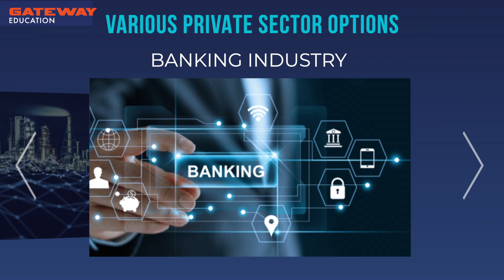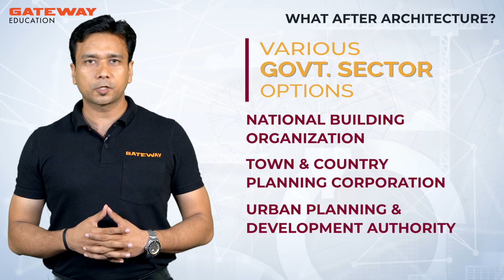Career options after Architecture | Mohit Bansal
VARIOUS PRIVATE SECTOR OPTIONS AFTER ARCHITECTURE

Construction Industry-Construction Manager: A construction manager is responsible for the planning, development, and coordination of construction projects. They may be owners of a company or salaried contractors of a larger firm.

Real Estate Industry - Landscape Architects & Site Planners: The responsibility of Landscape Architects & Site Planners is to divide a big land into various segments according to the use. commercial, residential, industrial. He can administrate and manage the work effectively and efficiently.  The overall role of an Architect in the real estate industry is related from start to end of the project.

Architectural Design Firm - Project Manager & Project Designer: A project manager and a Licensed Architect or non-registered graduate with more than 10 years of experience; has overall project management responsibility for a variety of projects or project teams, including client contact, scheduling, and budgeting.

Interior Designing Firm - Interior Architect: Interior architects design building interiors, which often require considering both the functionality and appearance of space inside the building.
Furniture Designing Firm- Furniture designers: Furniture designers design and develop the concepts for building furnishings like chairs, tables, and couches. They work closely with their clients to get a thorough understanding of what kind of product is needed. Furniture designers may work for a company that specifically builds furniture or for a large design firm that is contracted by furniture manufacturers. Furniture designers spend most of their time in an office working on ideas but also spend time meeting with clients.

Automobile Industry - Automotive designer: These Architects can consult on design but don’t usually help build vehicles. Vehicles are built by mechanical engineers who use different design requirements.

Lighting Industry - Lighting Designer: Lighting designers work as part of a design team and, as architects, charge fees for services rendered. Professional lighting designers bring solid technical acumen and sensitive design techniques to architectural and landscape projects. But the value-added services they provide can make or break the success of a project and, therefore, outweigh, the impact of their fee.

Banking Industry – Appraiser and Evaluator: - Banks do plenty of real estate business and finance real estate projects. Real estate mortgages are one of the most common types of collateral insurance. An architect can help check the integrity of a structure, determining more precisely its real value. They do construction inspections for projects that the bank is financing.

VARIOUS GOVERNMENT SECTOR OPTIONS AFTER ARCHITECTURE

Bharat Heavy Electronics Limited – Manager Architect: As a manager architect in BHEL, job responsibility mainly deals with conceptualization and capturing customer requirements for detailed engineering for the design framework.

Central Public Work Department – Assistant Architect: The Major Functions of CPWD are Construction and Maintenance. Construction works are of various kinds, i.e., building residential, Office, Schools, Laboratories, Hospitals, Storages, etc. Also, including intra-campus services, i.e., water and electric Supply, and non-Building Infrastructure works like highways, flyovers, tunnels, bridges, sports facilities, etc.

Archaeological Department - Architectural Historian and Conservation Architect: Another job prospectus under the government. The main job of an Architectural Historian and Conservation Architect is to help in restoring and preserving historic buildings.

Ministry of Defense - Deputy Architect: Deputy Architects majorly work on coordinating all planning activities and work in close liaison with other disciplines involved in project planning. Below are the other working responsibilities at the ministry of defense.

Municipal Corporations- Building Inspector:  These Architects inspect the building under municipal area and design municipal buildings. They plan the rooms in an environmentally friendly manner and also in a health-conscious way.

Town and country planning organization – Urban Planner:  The main work of a Town and country planning organization is to plan the placing of various official buildings in the city. The urban planner plans the decorum of a town on a political and technical basis. The urban planner can also be called a city planner.

Department of Railways – Architect: The scope of architects in railways can range anywhere from planning, designing metro stations, inspecting and maintaining upcoming and old railway stations, railway workshops, staff quarters, office buildings, maintenance shed, etc.